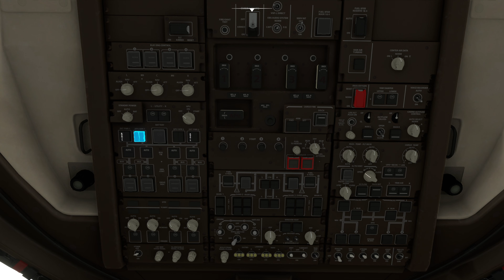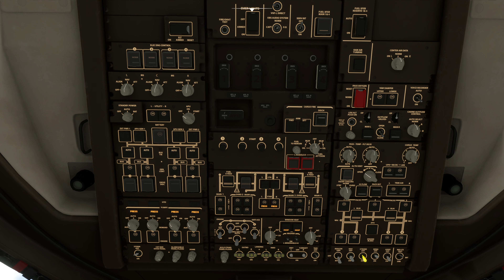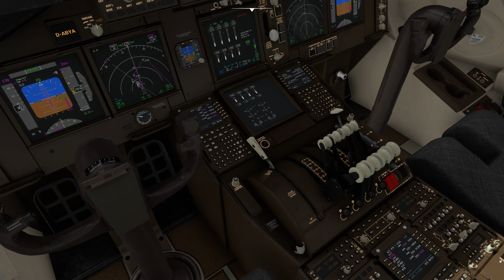[MSFS2020][GAMEPLAY] TESSERA [ITALY] to FRANKFURT[GERMANY] [Boeing 747-8][Lufthansa]